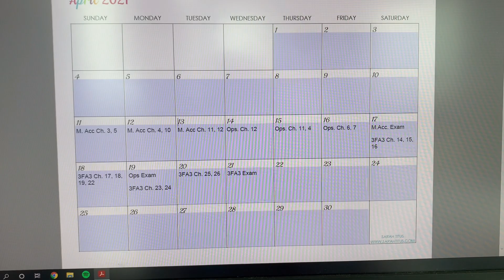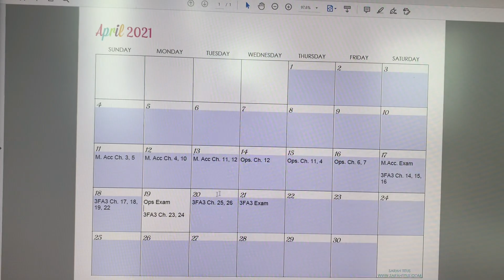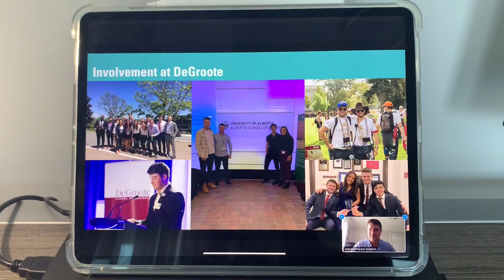Exam Szn @ McMaster University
Hello Nettsters!

Hope you guys had a great exam season (or as great as an exam season can be).  Have an awesome summer!  :D

Comment “cupcake” if you made it this far.